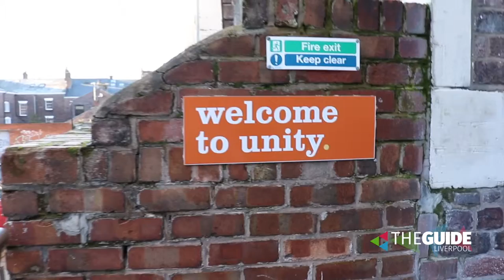The Unity Theatre gets a MASSIVE Refurb! | The Guide Liverpool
The Unity Theatre, Liverpool, is about to have around £845,000 spent on a refurbishment project that will see so much change within the venue to make more attractive, accessible and have more artists coming to perform in our great city!